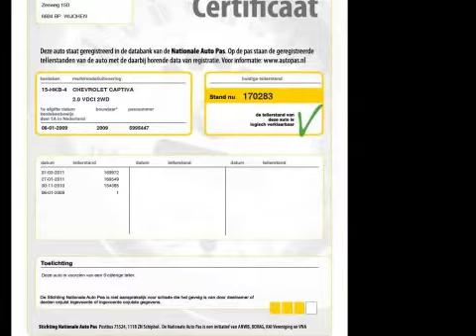Chevrolet Captiva 2.0 VCDI 7PERS 2009 NAVI TREKHAAK TOP AUTOS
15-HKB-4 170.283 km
  Prijs:     € 15.940
  Merk:     Chevrolet
  Model:     Captiva
  Type:     2.0 VCDI 7PERS 2009 NAVI TREKHAAK TOP AUTOS
  Bouwjaar:     2009
  Transmissie:     handgeschakeld
  Kleur:     Zwart metallic
  BTW/Marge:     btw
  Brandstof:     diesel
7 PersoonsABS (anti blokkeer systeem)ASR (anti slip regeling)Achterbank neerklapbaarAchterbank neerklapbaar en voorzien van armsteunAchterbank neerklapbaar in ongelijke delen en voorzien van armsteunAirbagsAircoArmsteun voorBekleding stofBestuurdersstoel met mechanisch verstelbare lendesteunBestuurdersstoel met verstelbare zithoogteBuitenspiegels elektrisch verstelbaarBuitenspiegels in carrosseriekleurBuitenspiegels verwarmbaarCentrale deurvergrendeling met afstandsbedieningCruise controlDakrailing zwartESP (elektronische stabiliteits programma)Glas getintGordijnairbags voor en achterLederen StuurLeeslampjes achterLichtmetalen velgenMetallic lakNavigatiesysteemParkeersensoren achterRadio met cd-spelerRamen voor en achter elektrisch bedienbaarRemindicatorReservewielRoetfilterSide-airbags voorSide-airbags voor en achterStuurbekrachtigingTrekhaak

Mooie Luxe Captiva 2.0VCDI Style , 7 Persoons , Bouwjaar 2009 ! . Mooie Zwarte kleur , Geintergreert Navigatiesysteem met groot kleurenbeeldscherm , Trekhaak , Airco , cruise control etc .

Aanbieder
TOP autos
Zesweg 150
6604BP WIJCHEN